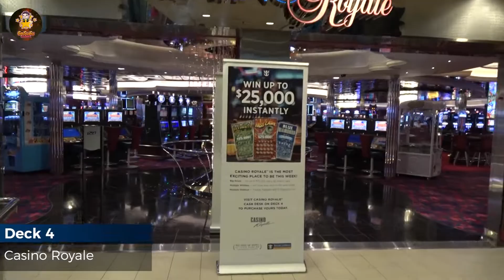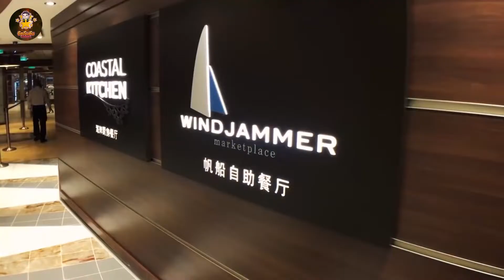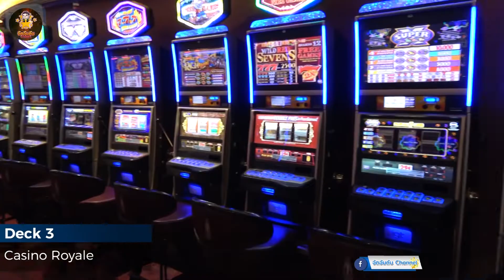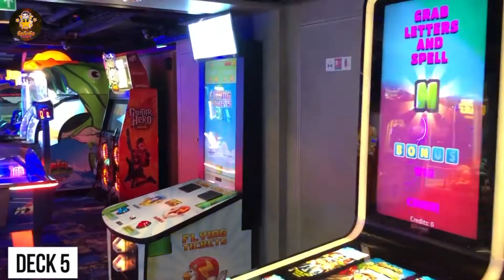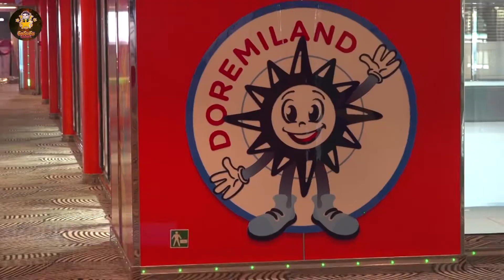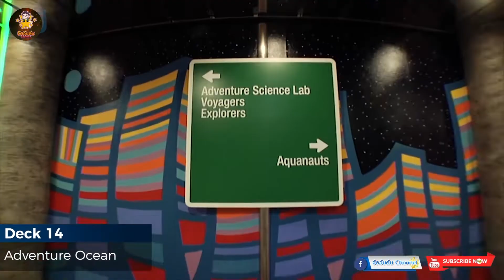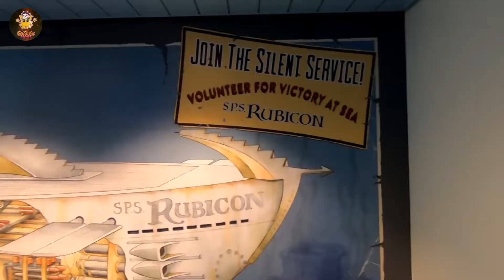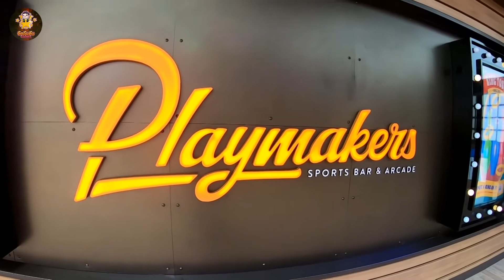พาดูความอลังการณ์ของ 10 อันดับเรือสำราญที่ใหญ่ที่สุดในโลก!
ต้อนรับทุกคนสู่ช่อง "จัดอันดับChannel"
ที่จัดทำขึ้นมาเพื่อแบ่งปันเรื่องน่ารู้ทั้งรอบโลกและรอบตัว
รวมที่สุดของทุกสิ่งตั้งแต่สาระจัดเต็มไปจนถึงเรื่องสนุกเบาสมอง
ถ้าชอบอย่าลืมกดติดตาม กดไลค์ แชร์ และ subscribe เป็นกำลังใจให้ด้วยนะครับผม

แล้วเจอกันคลิปหน้า

ปล. ขอขอบคุณเจ้าของภาพและคลิปจากแหล่งต่างๆด้วยนะครับผม